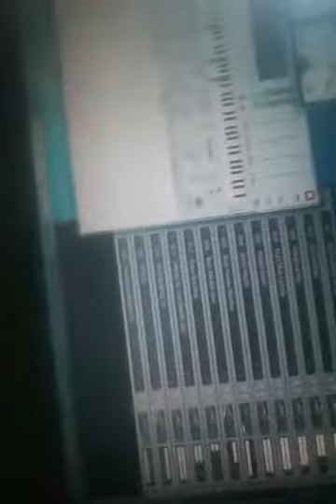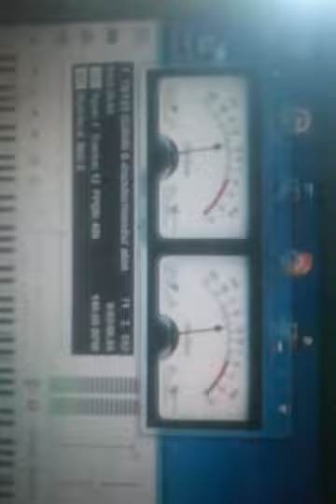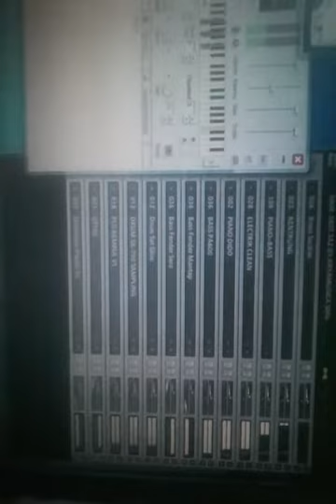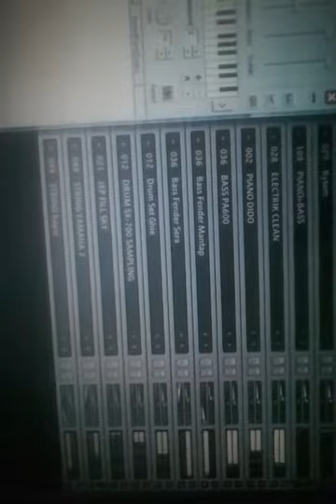Sampling style triaz sunan S805 via OMB 11 +kontakt5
style: triaz sunan S805
sampling : Nkm Aryamusica Semarang
Keyboard midi : medeli MC380
Laptop :win7/32 bit ram 2gb